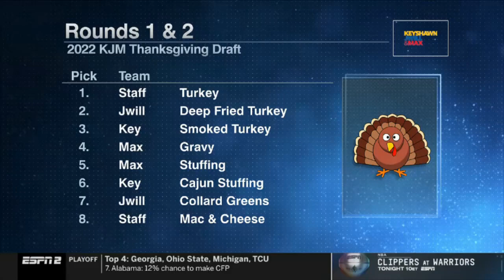"I rather Justin Fields over Kyler Murray next 5 years" - Max Kellerman on Bears QB now 0-4 | KJM